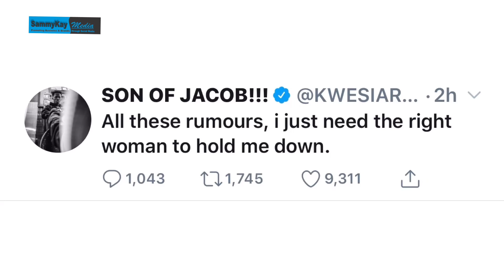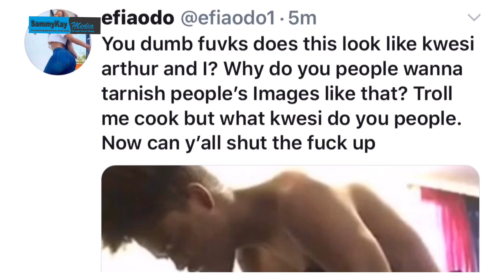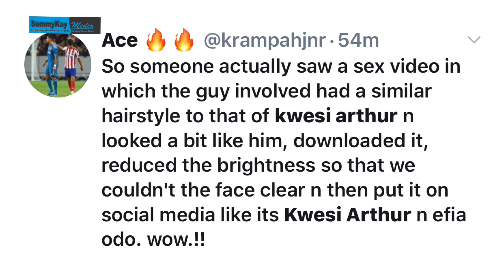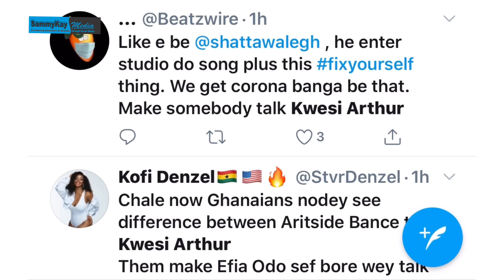Kwesi Arthur , Efia Odo S.3.X Tape brouhaha, all the gist you got to know